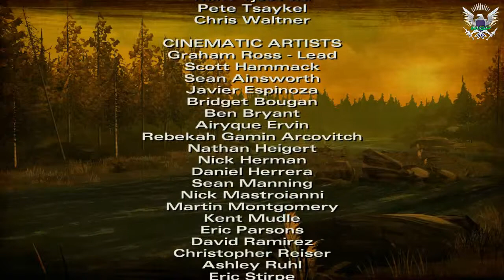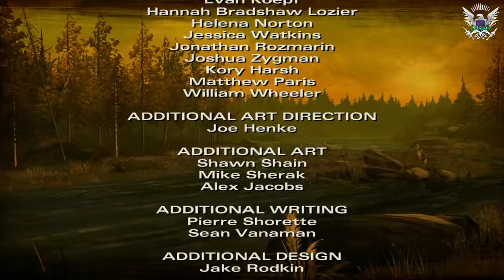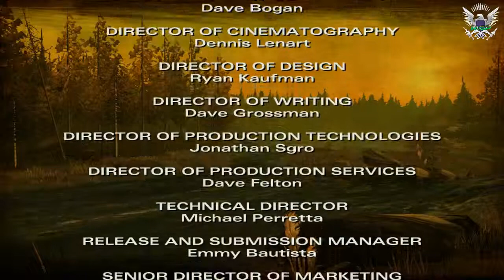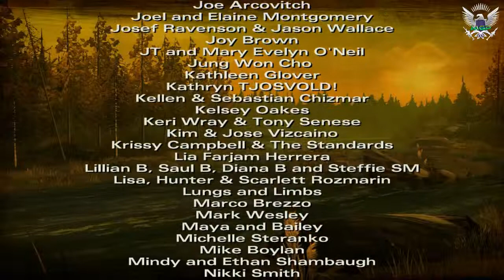The walking dead Season two EP1 walkthrough final part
Episode 1 ended and waiting for Ep 2 release